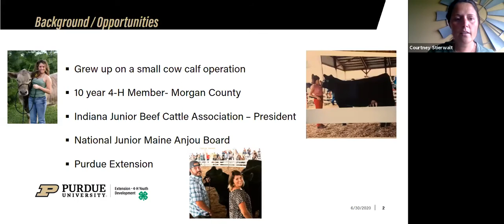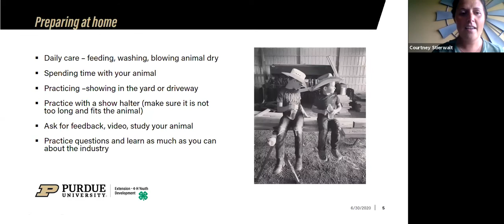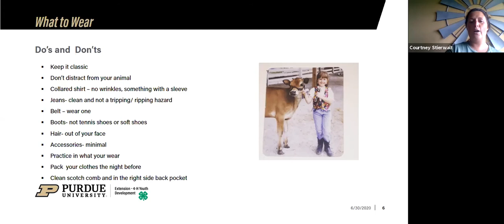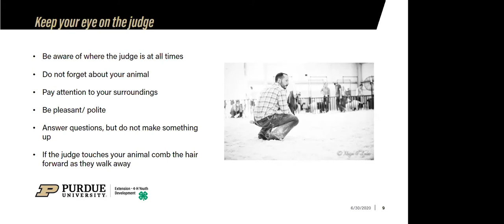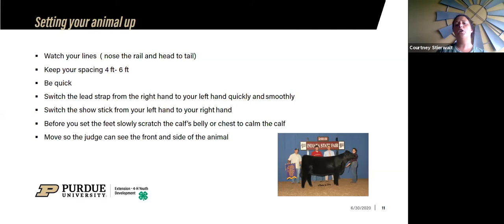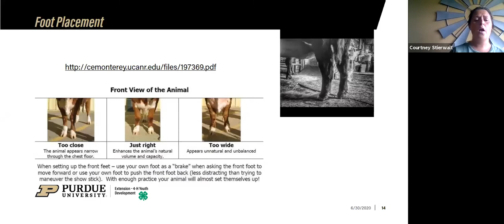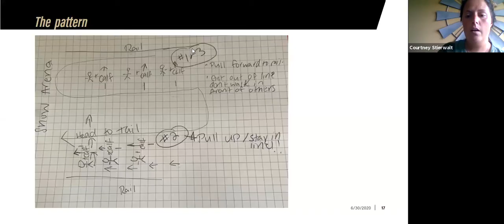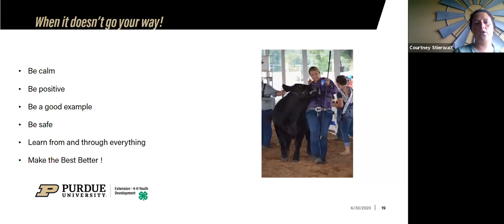4-H Animal Science Web Series: Beef Showmanship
Presented by 4-H Animal Science Specialist Courtney Stierwalt on June 30, 2020. Find more at-home resources for kids at purdue.ag/4hhomeactivities.